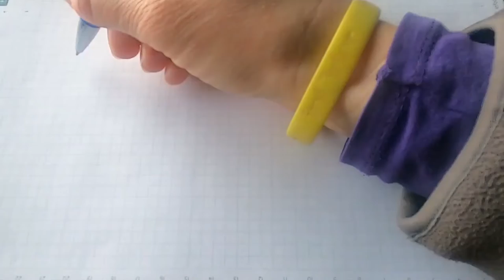Farm Vehicles for Kids and Toys Garage latest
Pretend Play with Toys Garage